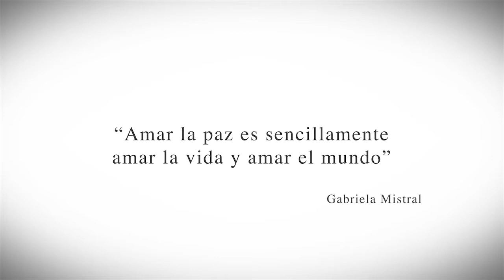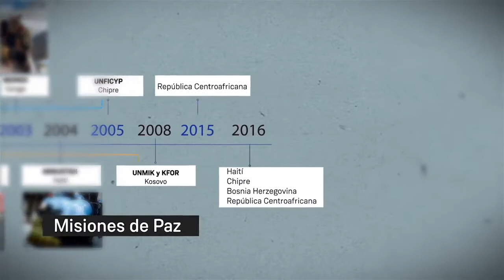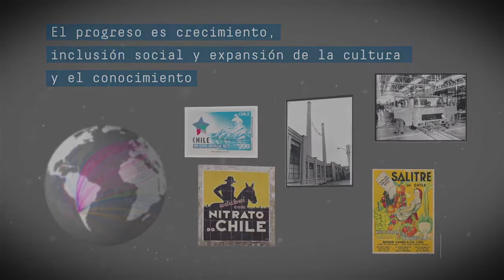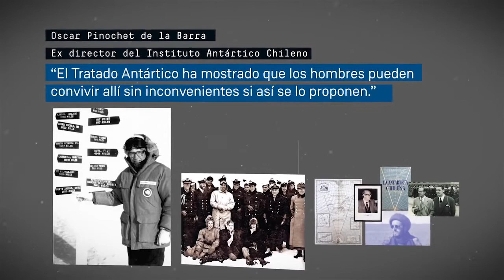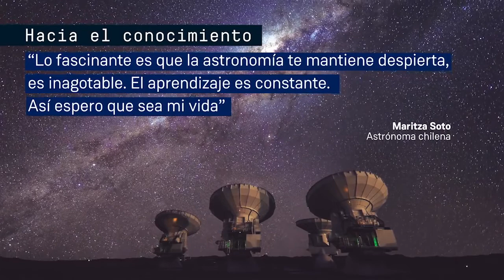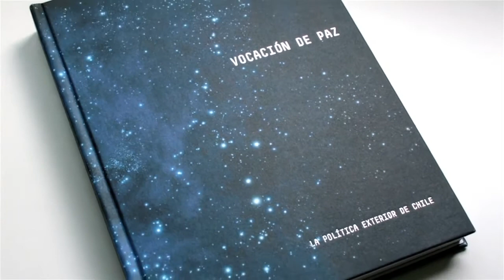“Vocación de Paz la Política Exterior de Chile”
El libro “Vocación de Paz, la Política Exterior de Chile” busca resumir nuestra política internacional, abordando la historia, la cultura, los grandes personajes, la relación de Chile con la región y el mundo, entre otros aspectos.